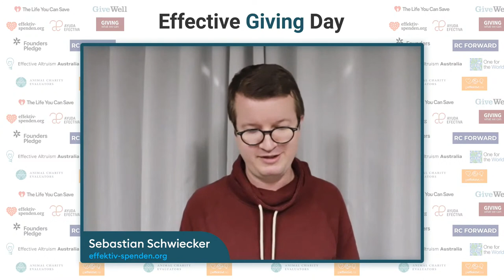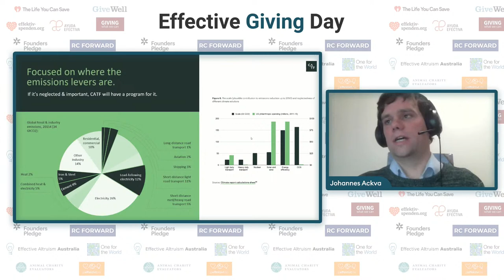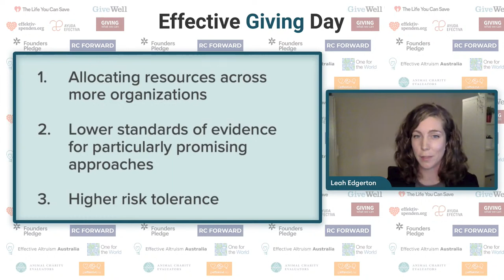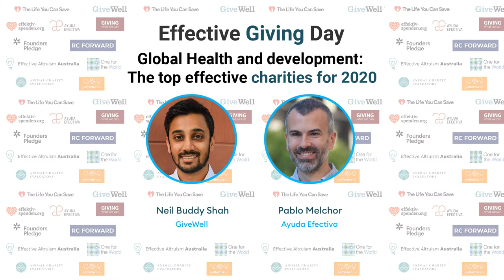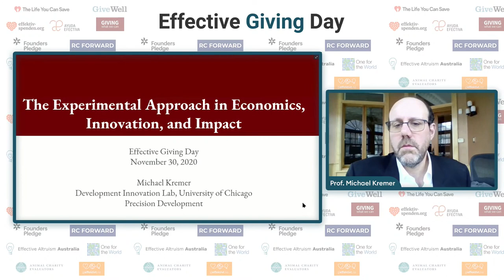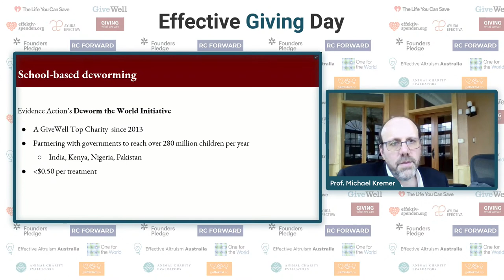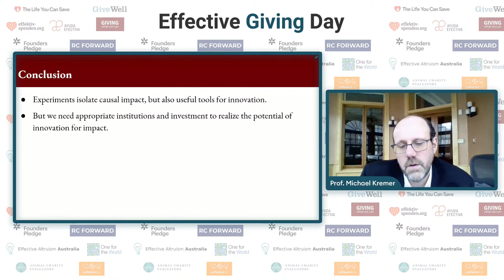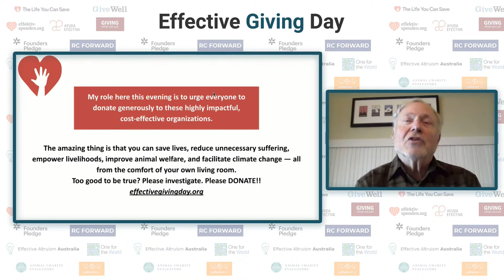Effective Giving Day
Give with your head as well as your heart: Discover how the ideas of effective giving can help you maximize your impact when donating to the causes you care about.

0:00 Introduction to effective giving
14:06 The ABC of High Impact Climate Philanthropy and where to give now
38:50 Animal welfare: Our recommendations for the giving season
59:08 Global health and development: The most effective charities and the research behind the selection
1:20:54 Keynote speaker: Nobel Prize winner Professor Michael Kremer
2:01:32 How you can make a difference today